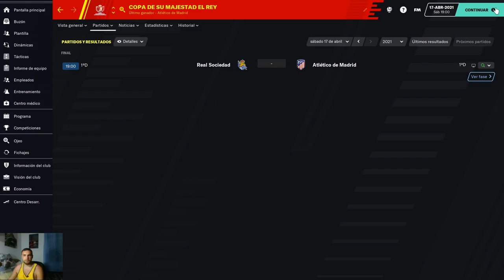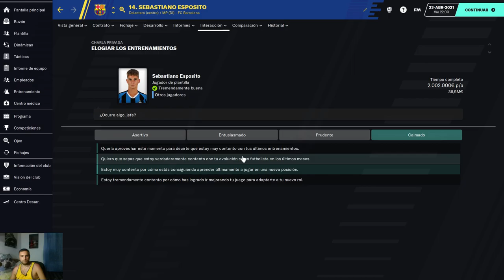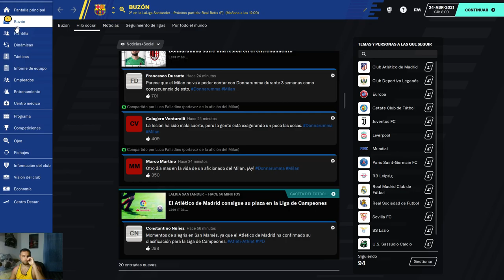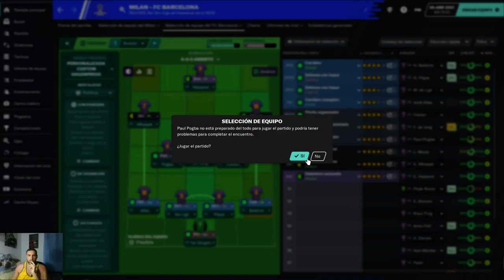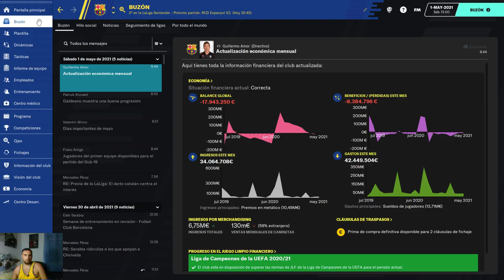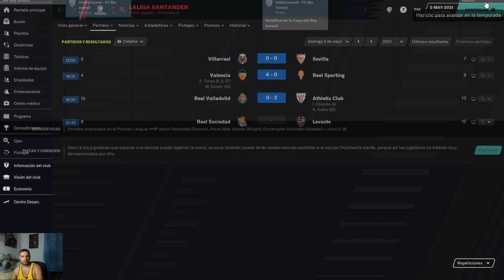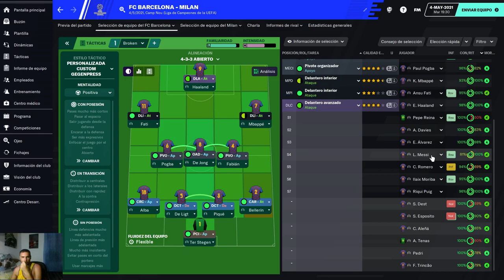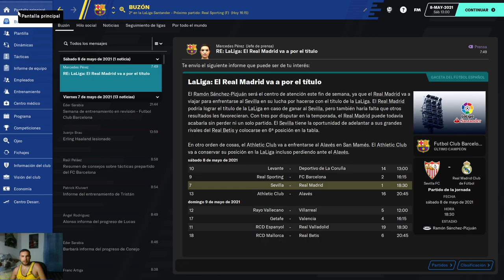24 FC Barcelona Temporada 2021 Final de la Champions League FC Barcelona